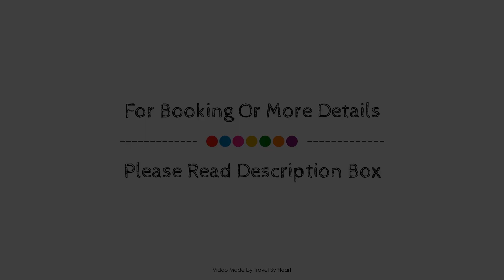Nice Apartment Downtown - 3, Torrevieja, Spain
Searching For
1. Nice Apartment Downtown - 3 - Torrevieja
2. Nice Apartment Downtown - 3 - Torrevieja Virtual Tour
3. Nice Apartment Downtown - 3 - Torrevieja Rooms
4. Nice Apartment Downtown - 3 - Torrevieja Amenities
5. Nice Apartment Downtown - 3 - Torrevieja Videos
6. Nice Apartment Downtown - 3 - Torrevieja Offers
7. Nice Apartment Downtown - 3 - Torrevieja Deals
Audio Credit:
Track Title: Subway Dreams
Artist: Dan Henig